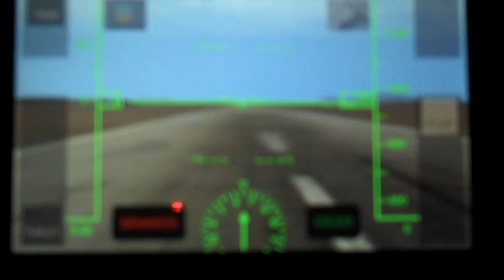xPlane iPhone/iPod Touch Application Review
A review/tutorial on how to use the xPlane Application for the iPhone/iPod Touch.